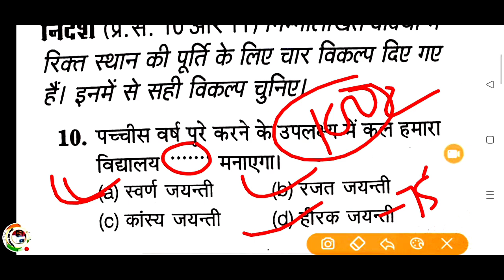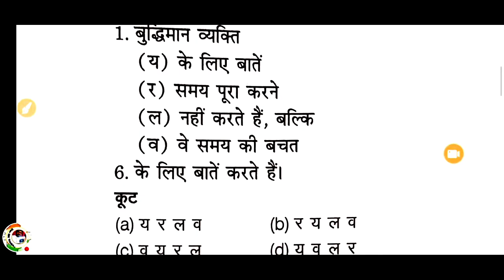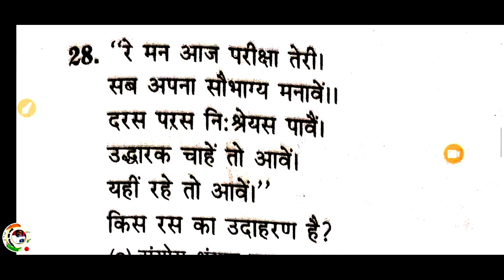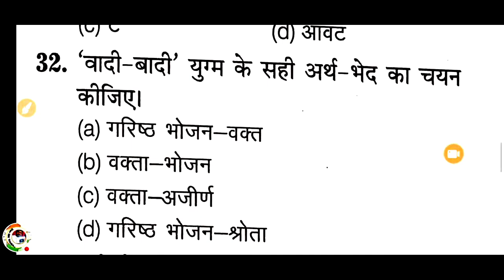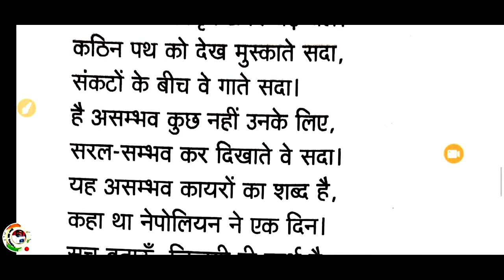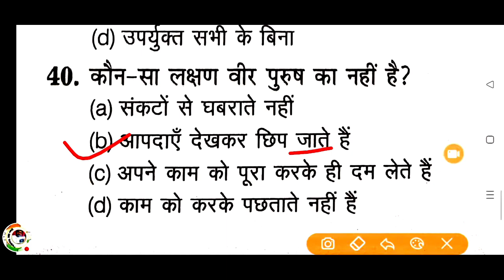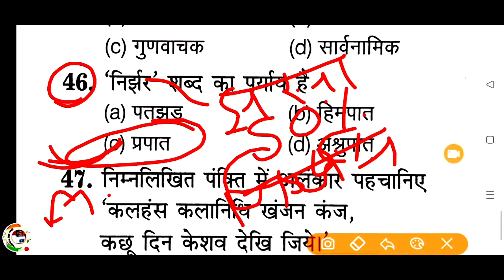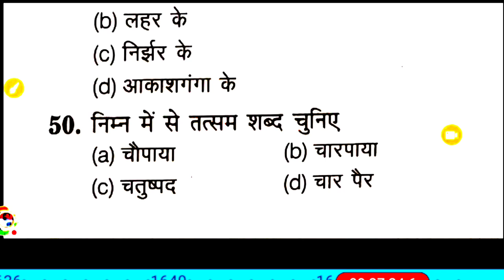Hindi Live Test#942||Hindi Live Mock Test ||हिंदी लाइव टेस्ट !!hindi test !UPSI, लेखपाल, बीएड, GD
Hindi Live Test#942||Hindi Live Mock Test ||हिंदी लाइव टेस्ट !!hindi test !UPSI, लेखपाल, बीएड, GD,RO